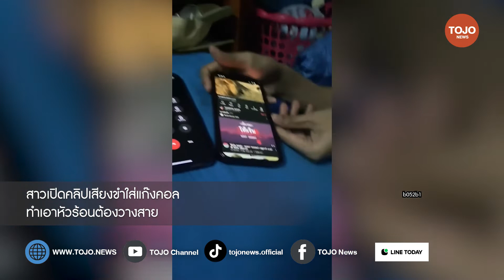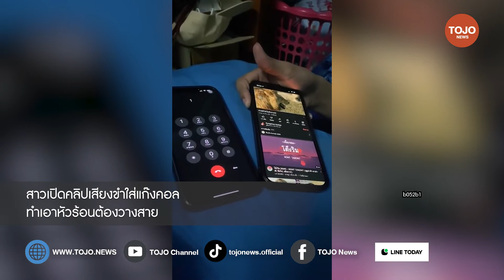สุดฮา! แก๊งคอล หัวร้อน! เจอเหยื่อยปั่น ขำใส่ไม่หยุด | TOJO NEWS